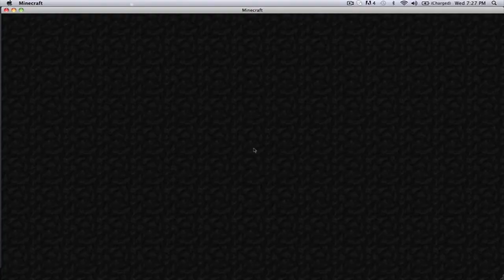minecraft 3some episode 5!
I dont know what to write as a description.